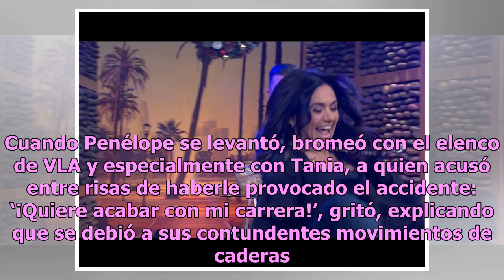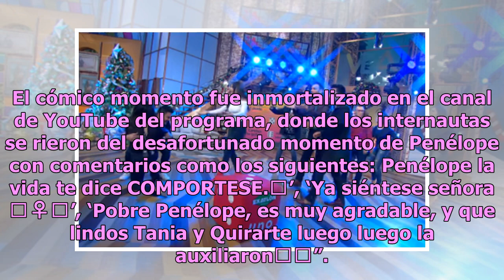Penélope Menchaca sufre aparatosa caída en vivo por bailar sin control (VIDEO)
Aunque la carismática Penélope Menchaca es el alma de la fiesta a dondequiera que va, su alocada actitud le ha costado uno que otro golpe. Resulta que en la última emisión de Venga La Alegría, Penélope volvió a hacer de las suyas, pues durante el juego ‘Sin palabras’ quiso sacar sus mejores pasitos ...